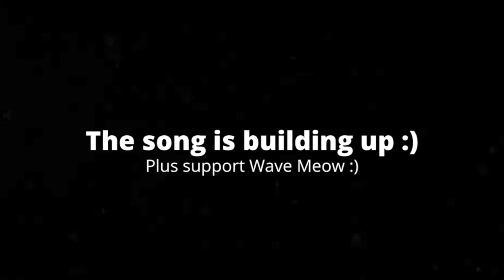[3:14] "This Was Creepy!" Reacting To Phil Swift Has A Mental Breakdown Again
This is my Reaction to Phil Swift Has A Mental Breakdown Again. Honestly it was very well edited. The voice editing was very well done. The visual gags were enhanced by the editing, and the comedy was funny. Overall I'd give it a 7/10 a good video